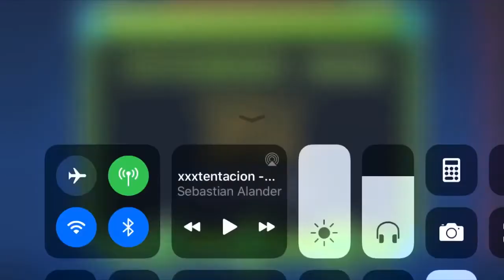“Love yourself” geometry dash layout by me